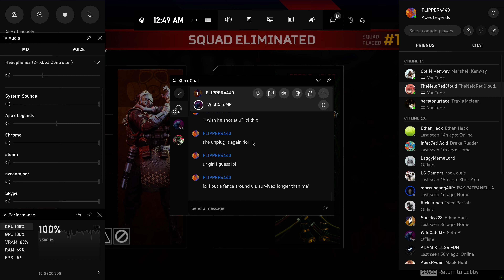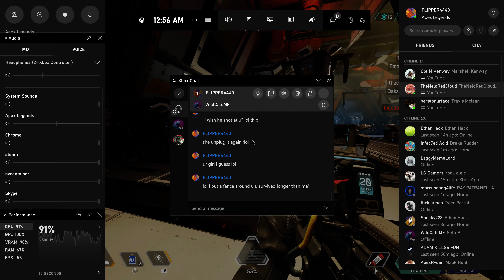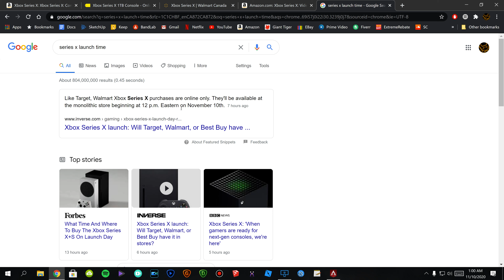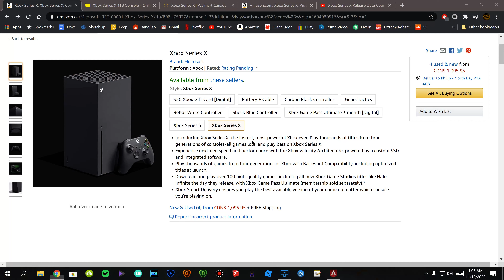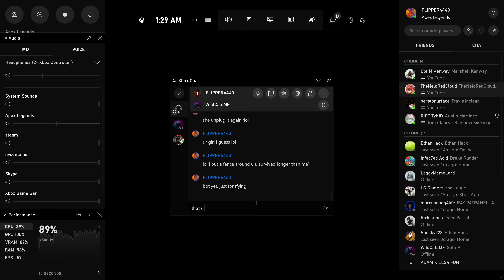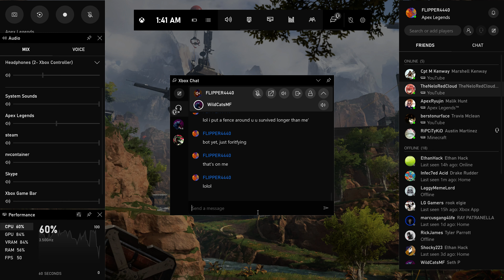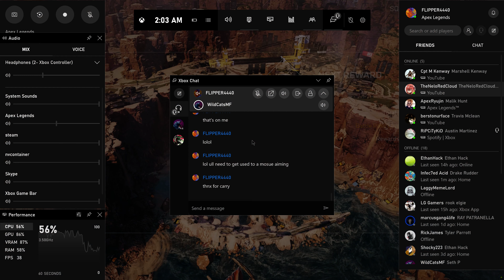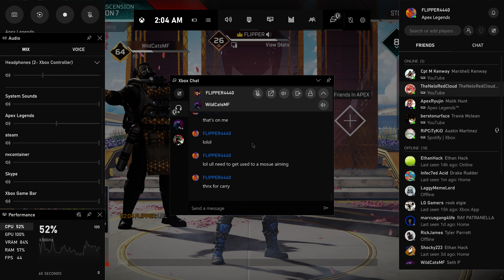Apex Legends 2020 11 10 00 40 21 05